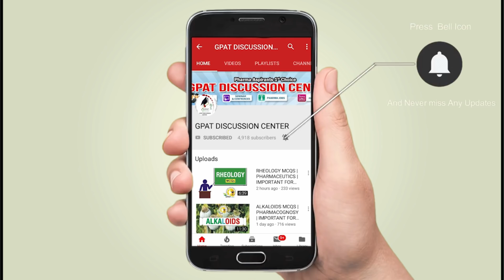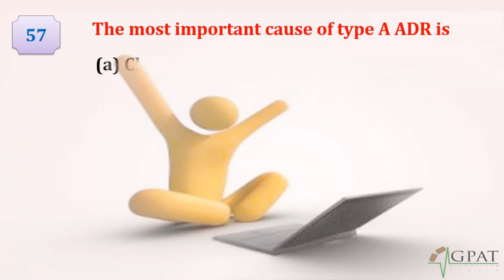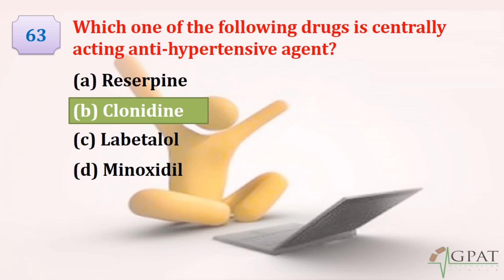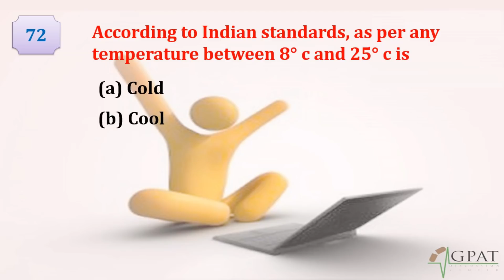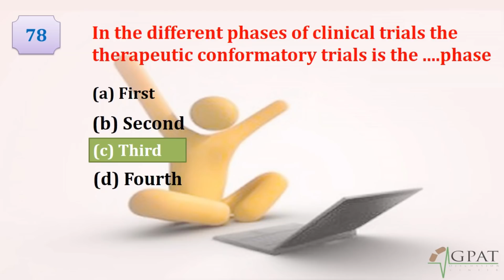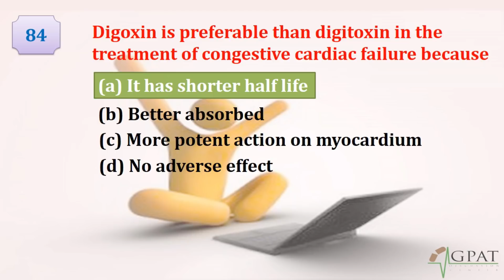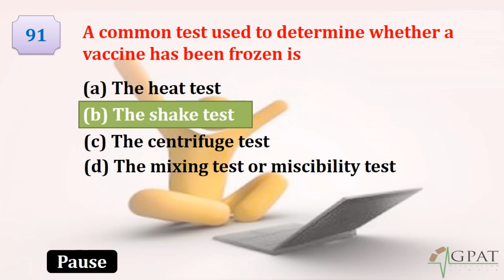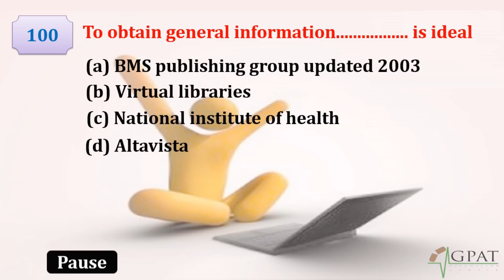TAMIL NADU DRUG INSPECTOR-2012, PART-2 | PREVIOUS YEAR QUESTION | DI